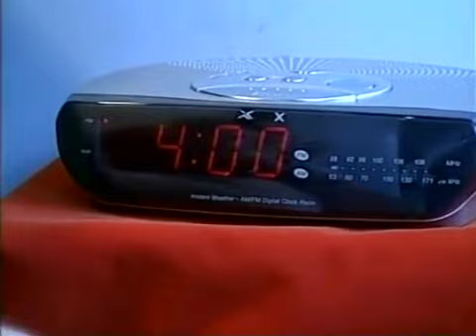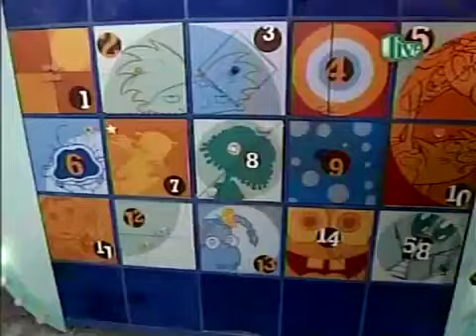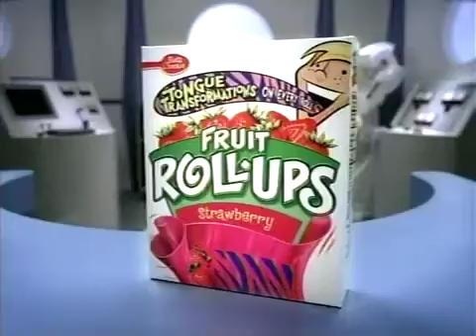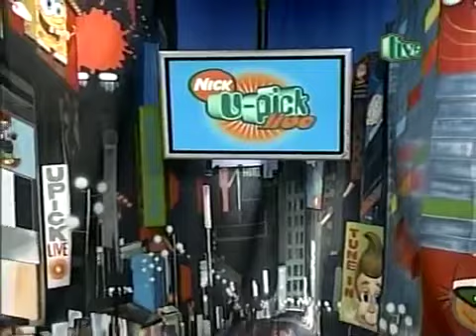Nickelodeon’s U-Pick Live - January 20th, 2004